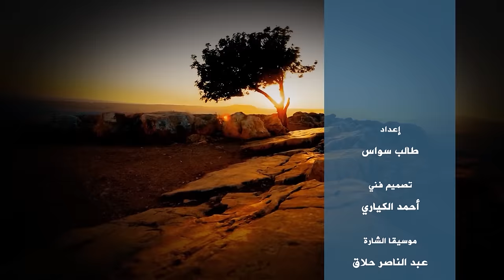ومضة من فلسطين (224) كتب عليكم الصيام( أياماً معدوداتٍ فمن كان منكم مريضاً )